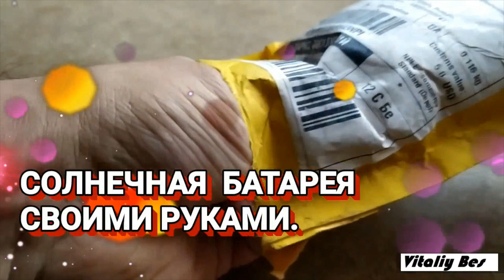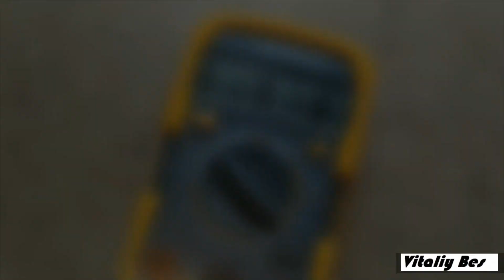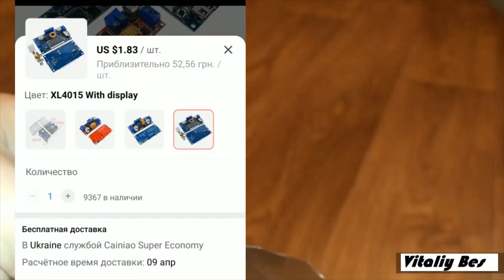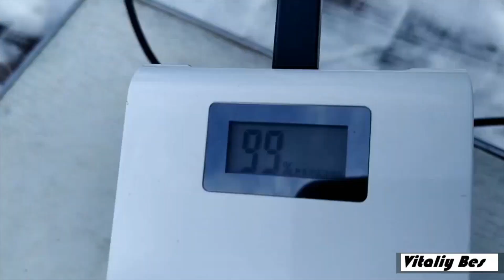Солнечная батарея своими руками (солнечная панель) Подробная инструкция.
Делаем своими руками небольшую солнечную панель для зарядки гаджетов. Данное видео это подробная пошаговая инструкция .
Поликристалические  элементы для панели заказывал на AliExpress